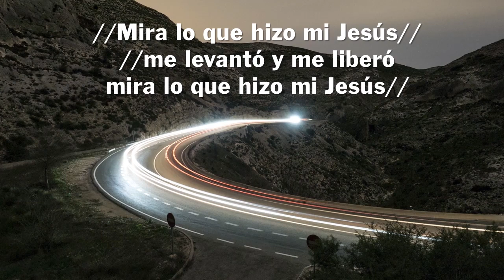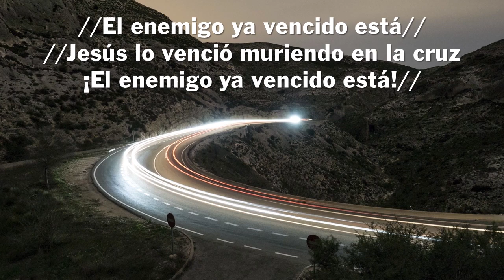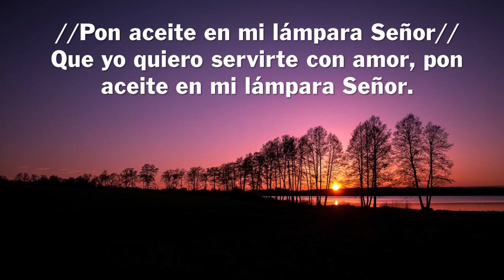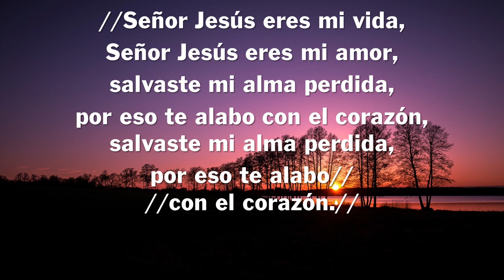🔴 EN VIVO · Culto En Vivo (Alabanza + prédica) - 25 Octubre 2020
Culto en Vivo | Somos La Iglesia Bautista El Bosque, desde Santiago - Chile. Te invitamos a conectarte a nuestras transmisiones en vivo.

HORARIOS DE TRANSMISIÓN EN CHILE:
Martes y Jueves 20:00 Horas
Domingo 11:00 Horas

HORARIO DE TRANSMISIÓN DE MISIÓN BAUTISTA BATUCO:
Domingo 17:00 Horas